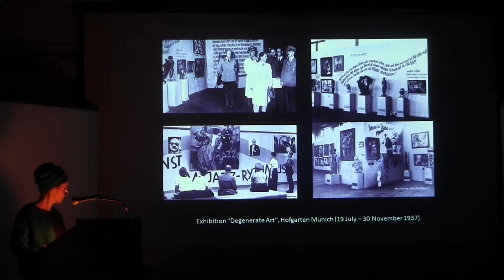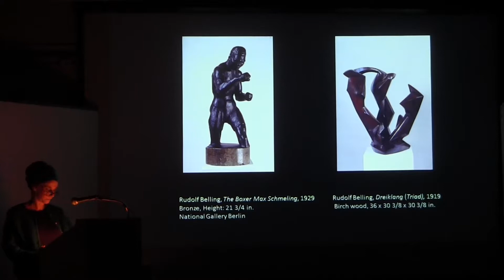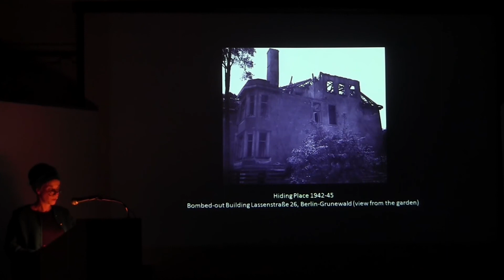Rachel Stern on Degenerate Art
Founding Director of the Fritz Archer Society, Rachel Stern, describes modern art in Germany soon before and during World War 2, and what it meant to be an artist during that time. Presented as part of the Evening Lecture Series at the New York Studio School, recorded on November 8, 2017. For information on our current lecture season please visit us